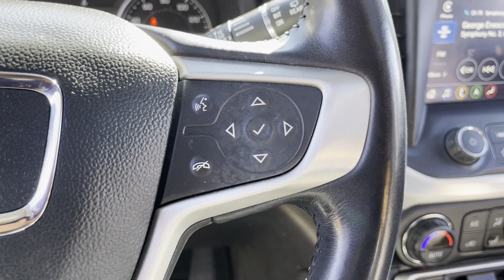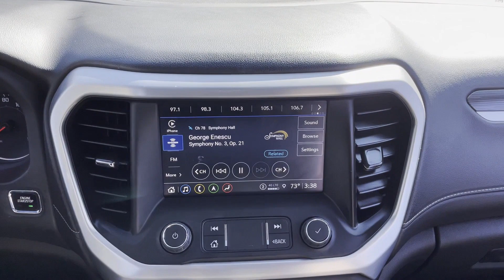Used 2021 GMC Acadia SLT 1GKKNULS5MZ219573 White Plains, Yonkers, New Rochelle, Westchester County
2021 GMC Acadia SLT 1GKKNULS5MZ219573 Video

This 2021 GMC Acadia SLT 1GKKNULS5MZ219573 is full of phenomenal features such as: